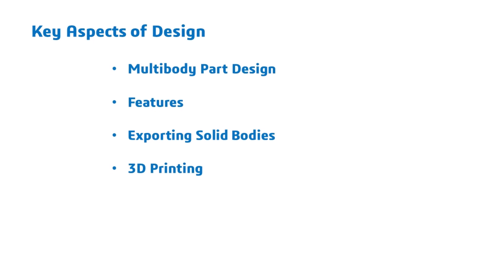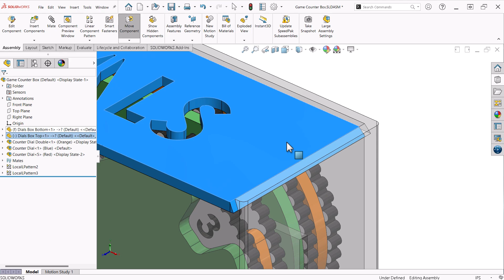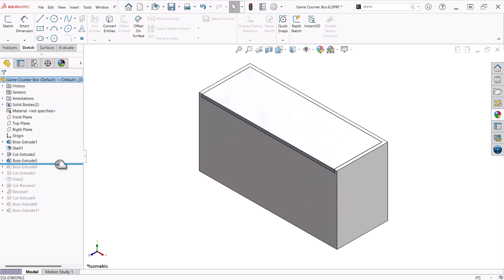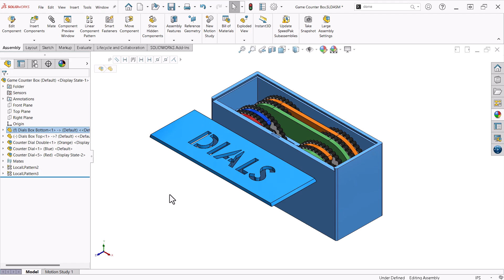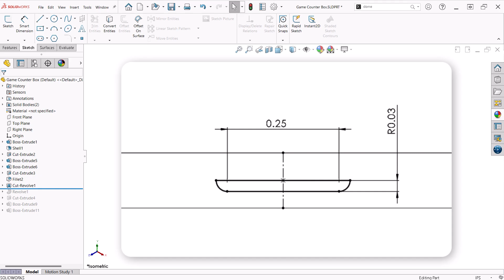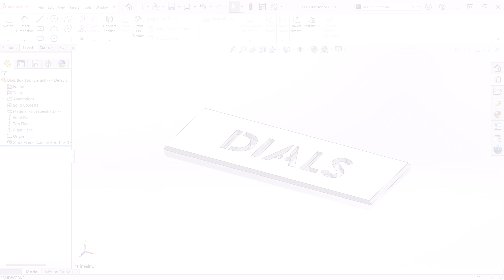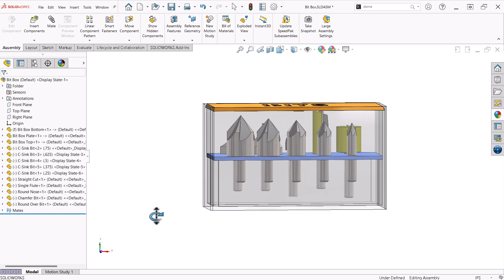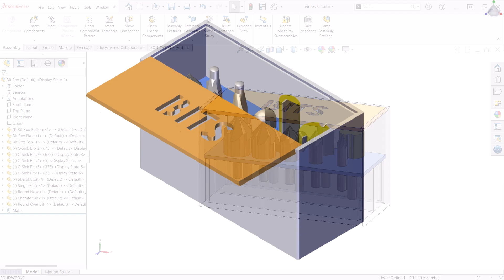The Ultimate Game Counter Storage Box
Discover the full potential of SOLIDWORKS with this comprehensive tutorial on creating a versatile storage box! Whether you're organizing game counters or customizing for other storage needs, this project a simple and elegant solution to keeping your hobbies organized. With clear instructions and expert guidance, unlock new possibilities for your SOLIDWORKS projects and enhance your design skills. Join us as we dive into the world of SOLIDWORKS and bring your creative ideas to life!

Explore additional methods for designing with SOLIDWORKS by visiting

Video Chapters
0:00 - Introduction
0:52 - Multibody Part Design
1:23 - Features
5:05 - Exporting Solid Bodies
5:40 - 3D Printing
6:06 - Assembly
6:43 - Design Review